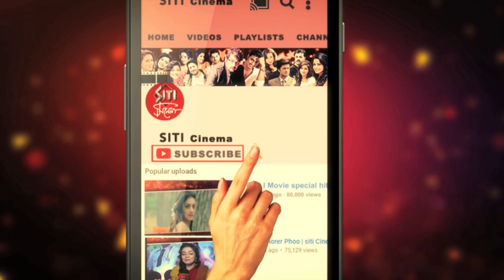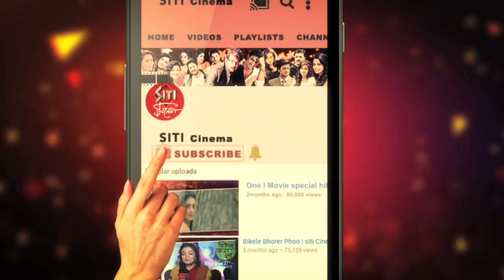Press conference of 19th IIFA weekend and award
19th IIFA weekend and award এর press conference এ বেড়িয়ে এল এই IIFA award কী কী চমক অপেক্ষা করে আছে তার ব্যাপারে Bobby Deol এর dance performance এর চমক তো আছেই, কিন্তু আর কী কী দেখে নিন Siti Cinemaয়